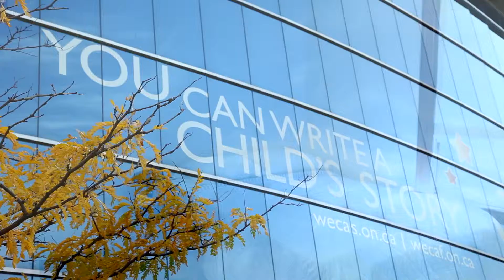Windsor Essex Children's Aid Foundation Video - Promotional Video 2015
By MANAN Media, Windsor, Ontario / Detroit, Michigan

Production Team:
Director/Editor - Nicole Gellman
Cinematographer - Emilio Carro
Camera Assistant - Haris Ibrahim
Production Assistant - Gabrielle Bleyendaal
Project Manager - Amanda Gellman